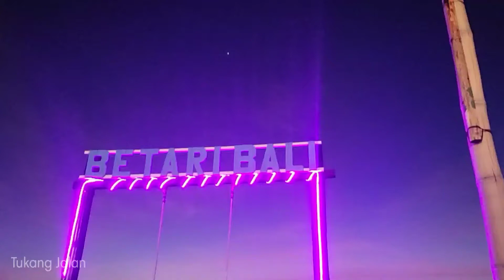Pengamen Jimbaran Beach Bali | Nyanyi Lagu Papua - Batak - Jawa